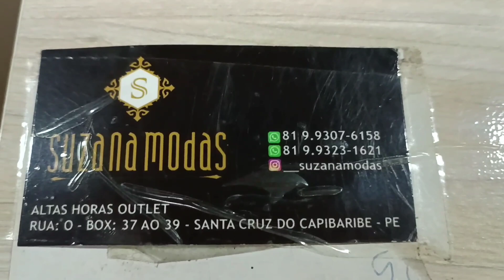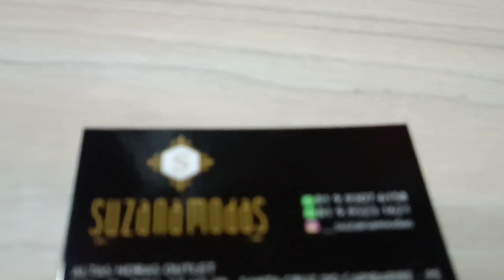FEIRA DE SANTA CRUZ DO CAPIBARIBE -PE VESTIDOS LINDOS PRA NATAL E FINAL DE ANO 😍🥰